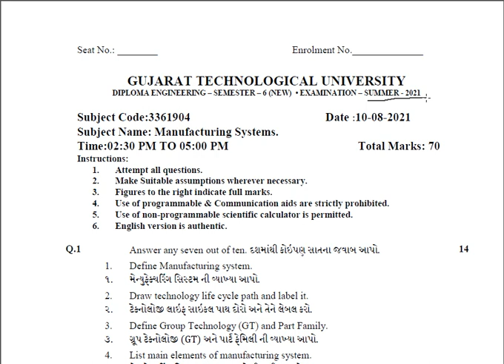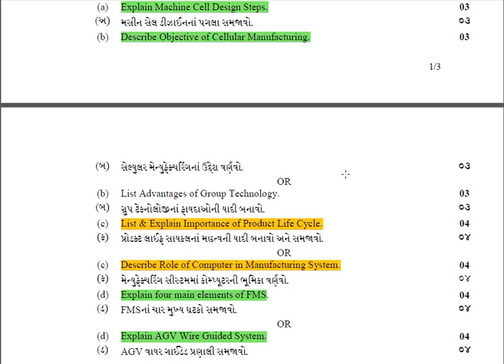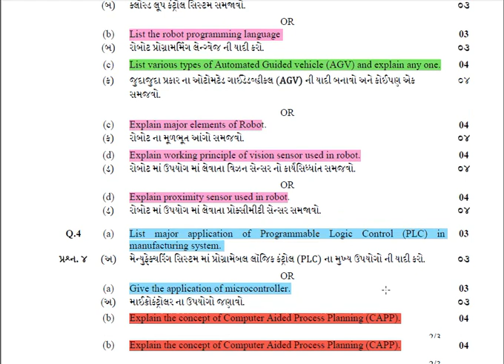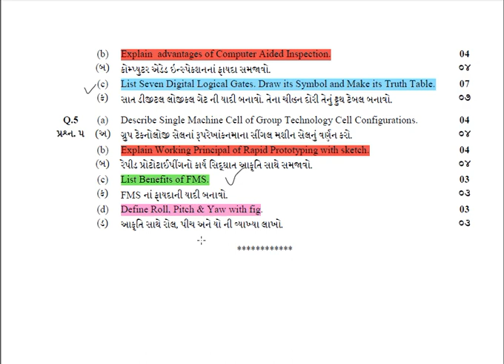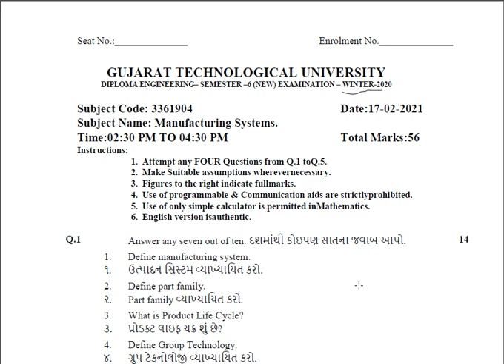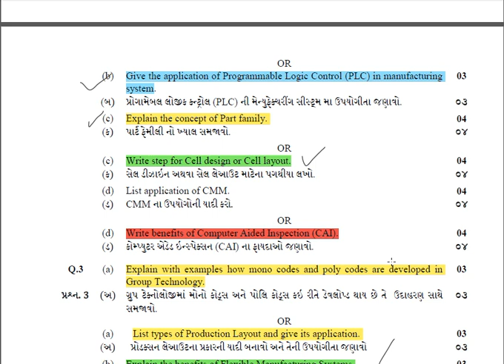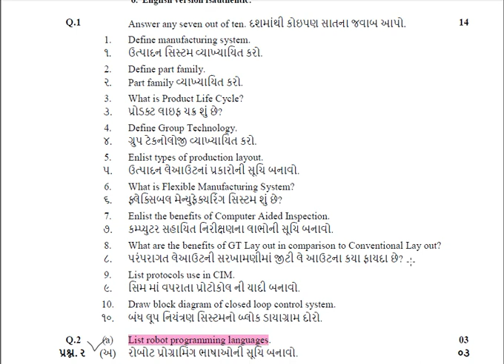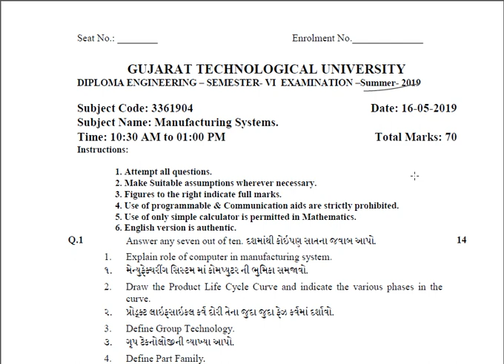how to prepare for manufacturing system II gtu paper analysis II Manufacturing system paper analysis